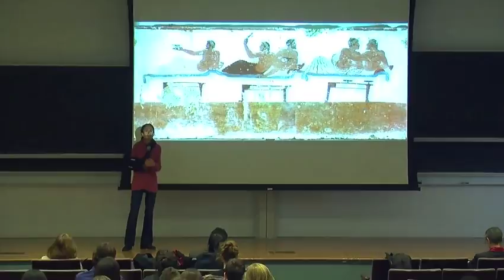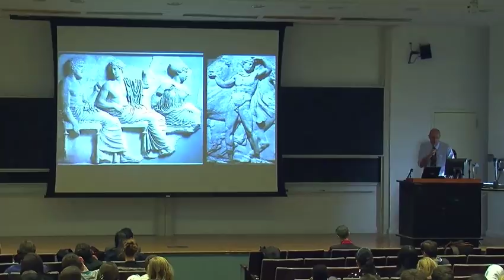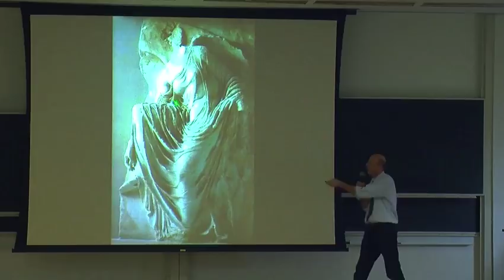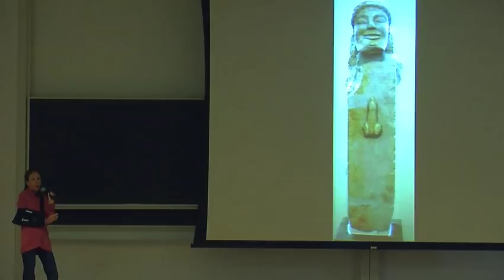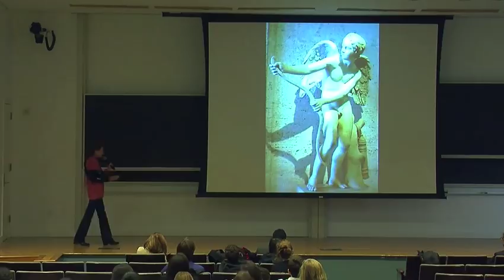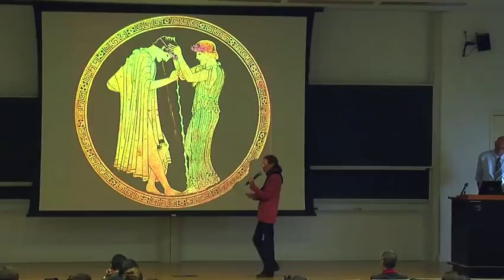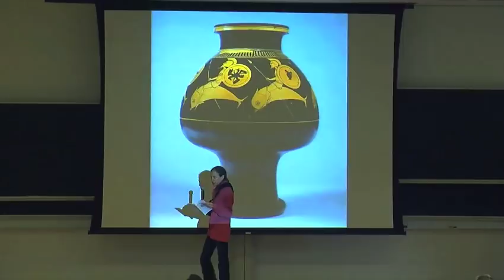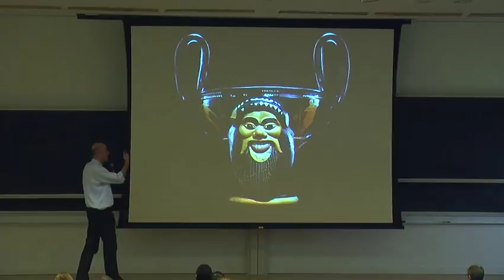"Thinking with Drinking: Putting Socrates In His Place"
Franceso de Angelis, Associate Professor of Art History and Archaeology

Deborah Steiner, John Jay Professor of Greek and Classics

Columbia University Core Curriculum
Inaugural Core Connection Lecture
Altschul Auditorium
11/19/2010